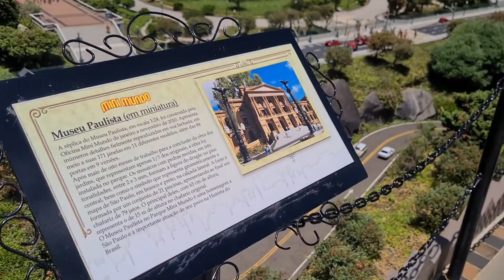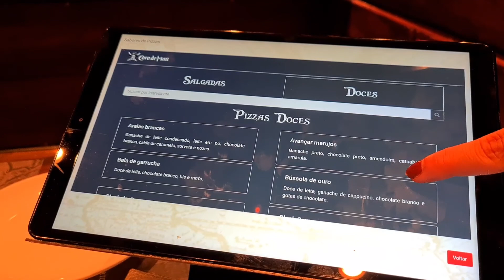GRAMADO NO VERÃO: Vale a pena? | Serra Gaúcha 2022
Oi People!😍

Estou super feliz de compartilhar com vocês nossa viagem à essa cidade tão linda: Gramado, no Rio Grande de Sul!

A cidade fica localizada na Serra Gaúcha e é conhecida no país como um dos locais que mais oferecem atrações – seja em museus, experiências, parques, etc. E ficar perdido em meio a tantas atrações é bem fácil.

Gramado fica localizado a aproximadamente 2 horas da capital do Rio Grande do Sul, Porto Alegre, e conta com entretenimento para toda a família! Além de claro, para os casais!

Viemos comemorar nosso 1º ano de casados em Janeiro ( haja calor!) por isso, quero mostrar esse outro lado da cidade, sem o frio tão conhecido mas com bastante coisa para explorar!!